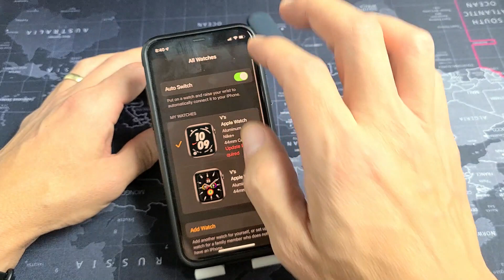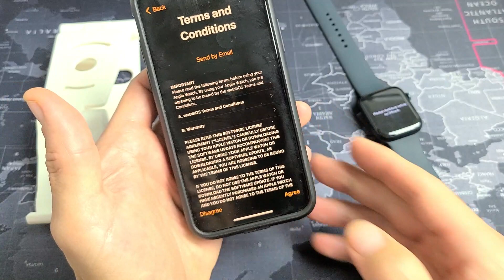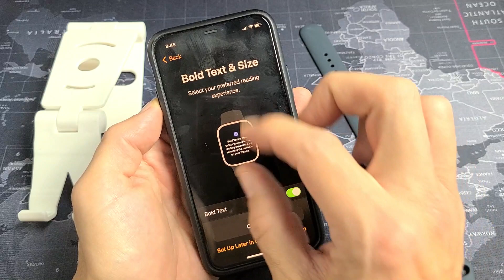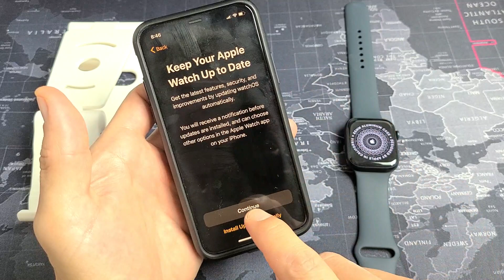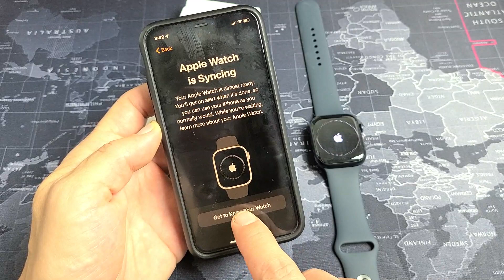Apple Watch 7: How to Setup/Pair 4 Beginners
I show you how to setup and pair an Apple Watch Series 7 with your iPhone step by step. Hope this helps.